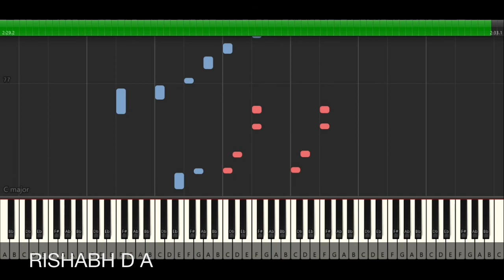Jab Koi Baat Piano Tutorial (With MIDI/Sheet) | Jurm | Bollywood | Rishabh D A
jab koyi baat bigad jaye  piano Tutorial from jurm.

Headphones recommended for better audio quality.

COPYRIGHT:-
All rights remain with T-Series and the creators of this song. This is just my original rendition/interpretation of it, on Piano. I am not sampling or using any part from the original song’s audio or video in this video.